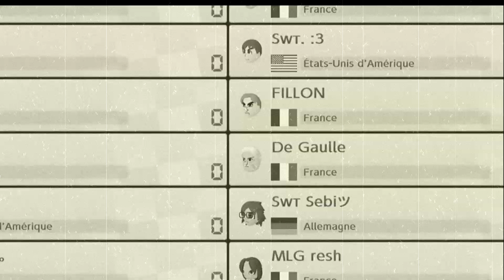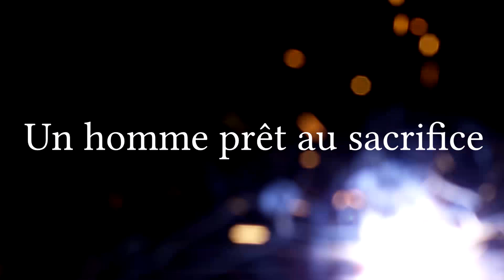L'Histoire d'un soldat